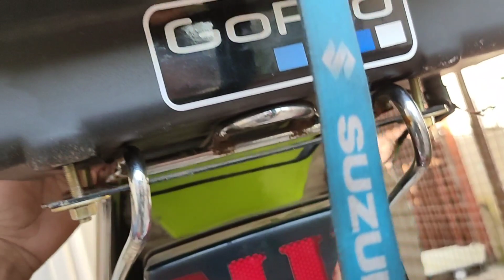How To Install Top Box In Suzuki Shogun Max 100 Samurai || Luggage Box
Hi friends welcome back the New video.
             💚 $ Suzuki Shogun $💚
The Shogun was among the more popular bikes of its time. Aimed squarely at the Yamaha 100, it offered more power but also had a higher kerb weight. It was also a jointly developed project by TVS and Suzuki in India. Powered by a 108cc two-stroke engine, this bike produced a good 14 Bhp of power. Moreover, the bike's engine came with advanced port geometry which resulted in it being more inclined towards power than efficiency.